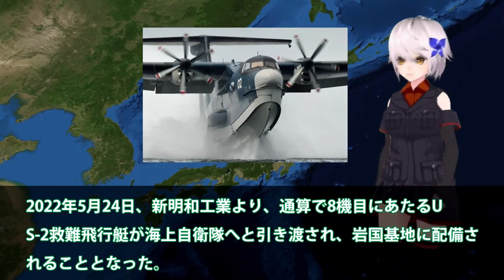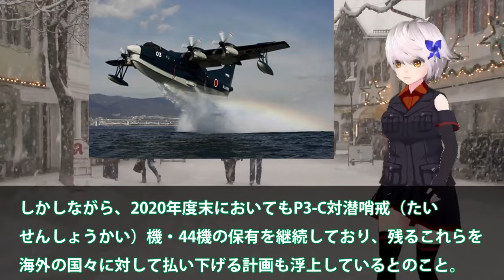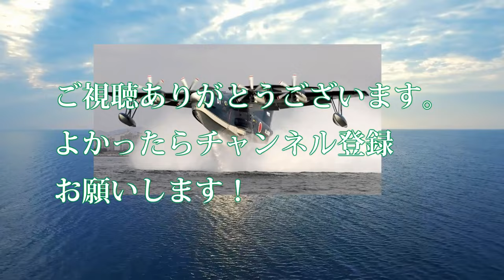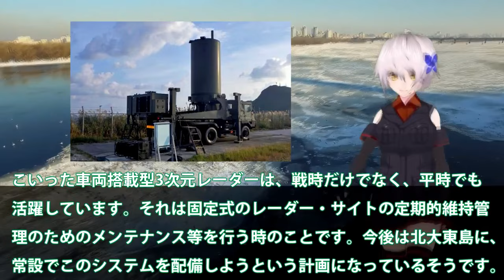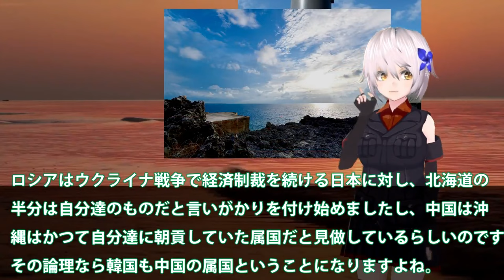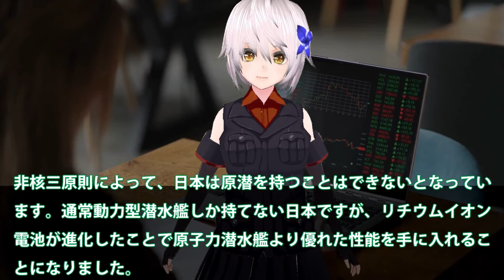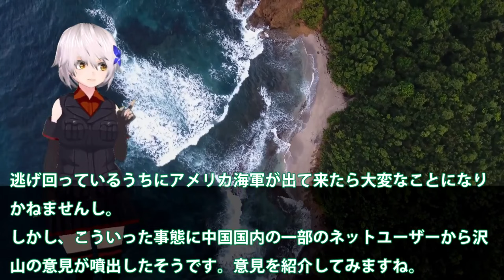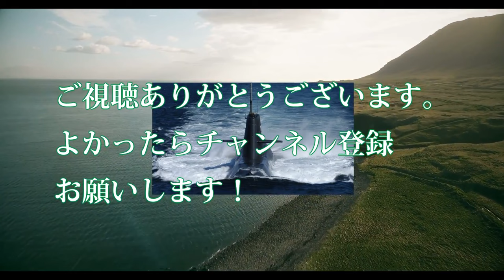【ゆっくり解説】陸海空自最強スペシャル 新明和工業ついに本気で造ったUS2！8機目のUS2救難飛行艇が納入されて？国連も恐れたUS2【軍事スペシャル・特集】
111新明和工業ついに本気で造ったUS2！8機目のUS2救難飛行艇が納入されて？国連も恐れたUS2に米国も興味を・・・

112空自最新鋭3次元レーダーついに配備か！北大東島で動きだす急ピッチ配備・・・プロ市民の反対もここにある理由とは？

113中国海軍ショック093B潜水艦緊急浮上か！尖閣諸島近海海底には中海軍原潜も？潜航深度300と900の違いに・・・